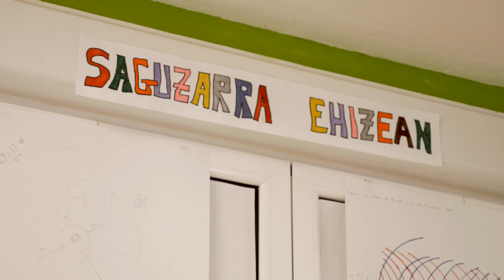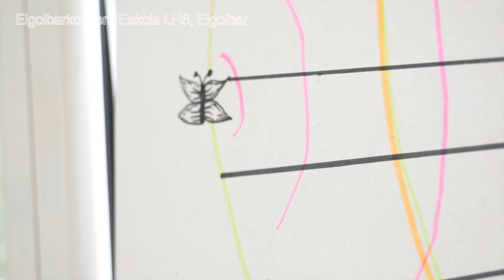Elgoibarko Herri Eskola LH6: Ekolokalizazioa